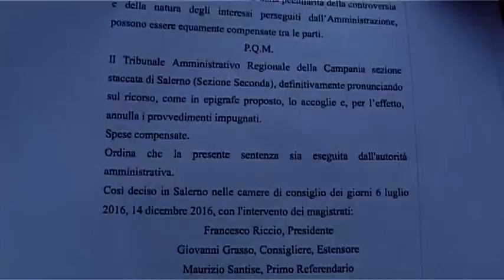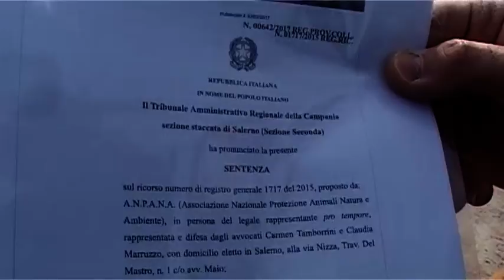Parco Santo Spirito, cani e padroni cacciati. Esplode la protesta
Nonostante l'ordinanza sia stata sospesa dal Tar i Vigili urbani di Avellino hanno allontanato dal Parco Santo spirito cani e padroni. La rabbia dei cittadini